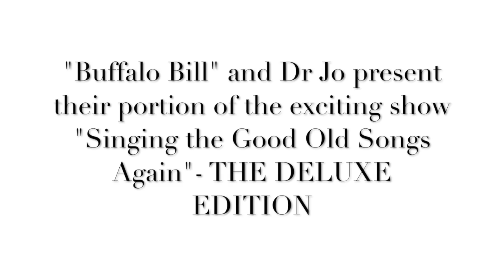Buffalo Bill And Dr Jo Singing Good Old Songs Again Show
Buffalo Bill and Dr Jo's portion of the show with Jackie and Gary called "Singing the Good Old Songs Again"